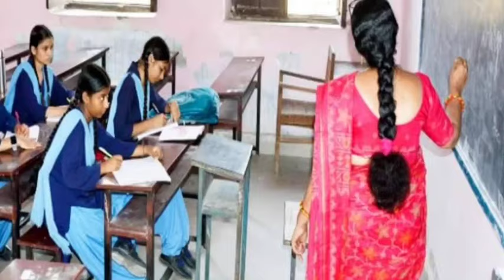शिक्षक भर्ती नई नियमावली 2024 | teacher recruitment 2024, b.ed वालों के लिए खुशखबरी